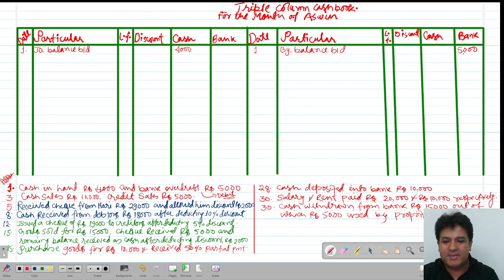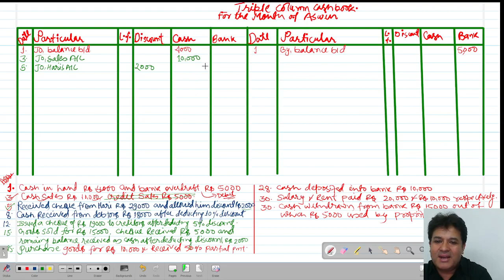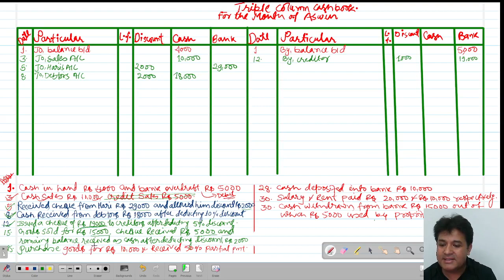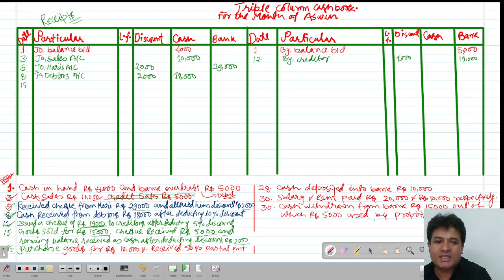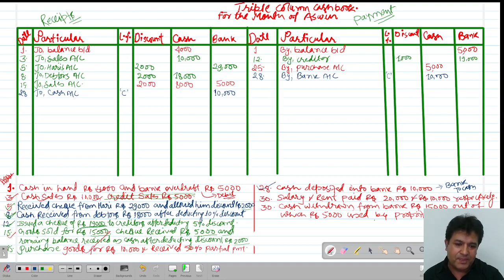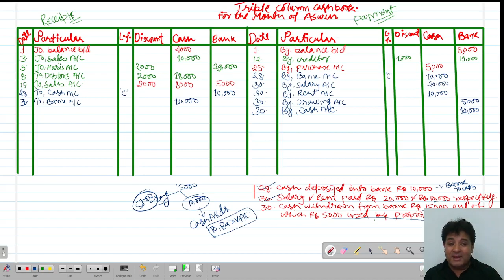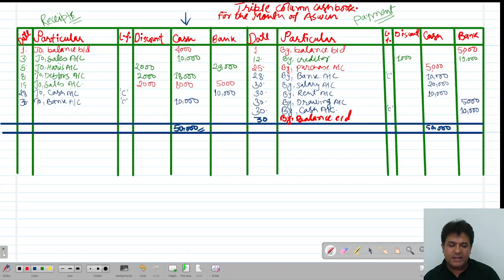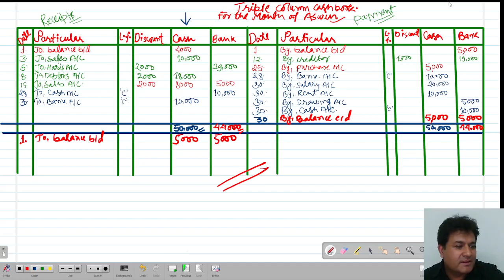Triple column cash book- 2 I Triple Column Cash Book in Nepali || Grade 11 || Accountancy(BBS/NEB)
DEAR ALL
HERE IS ANOTHER TRIPLE COLUMN CASH BOOK STARTING FROM BANK OVERDRAFT.
              A cash book is an important financial record used by businesses to track their cash transactions. The choice between a simple, double, or triple column cash book depends on the complexity of financial transactions and reporting needs.

1. Simple Column Cash Book: This type of cash book has only one column for recording cash transactions. It's suitable for small businesses with straightforward cash flows. The importance lies in its simplicity, making it easy to record and monitor cash receipts and payments.

2. Double Column Cash Book: This cash book has two columns - one for cash receipts and one for cash payments. It provides better clarity and separation of income and expenses. The importance of a double column cash book is that it allows businesses to analyze their cash flow more effectively and maintain better control over their finances.

3. Triple Column Cash Book: A triple column cash book has three columns - one for cash receipts, one for cash payments, and one for discounts allowed or received. This format is commonly used in businesses that frequently offer or receive discounts. It helps in tracking not only cash flows but also discounts, which can impact the profitability of the business.

The importance of these cash books lies in their ability to:

- Maintain accurate records of cash transactions.
- Provide a clear overview of cash flow, making it easier to manage finances.
- Facilitate the reconciliation of cash on hand with recorded transactions.
- Aid in financial analysis and decision-making.
- Assist in tax reporting and auditing processes.

Choosing the right cash book format depends on the business's needs and the level of detail required for financial management and reporting. Larger and more complex businesses typically use double or triple column cash books to gain better insights into their cash flow and financial performance.